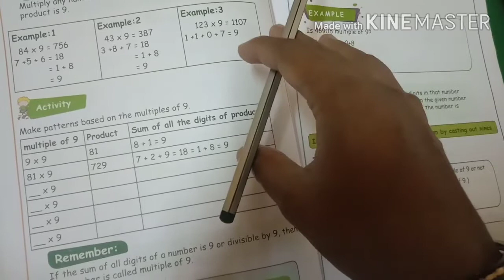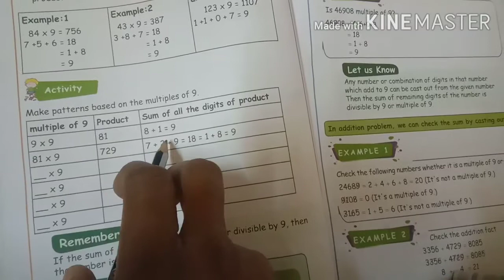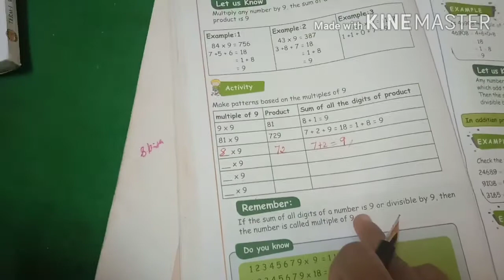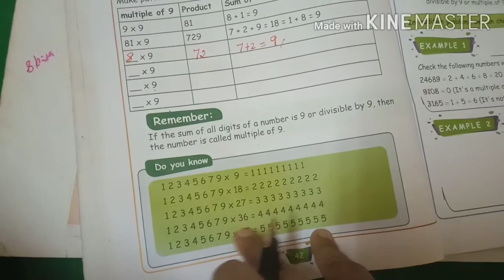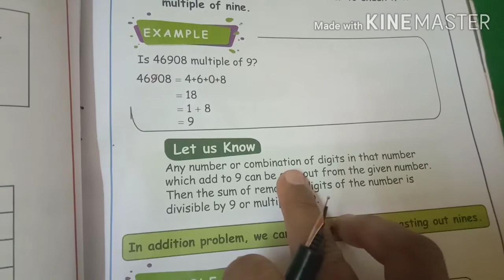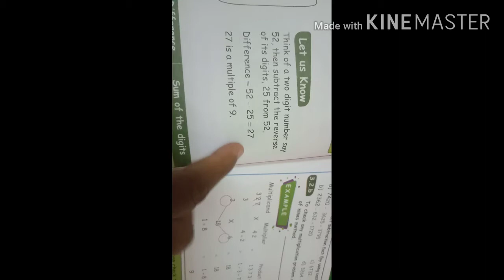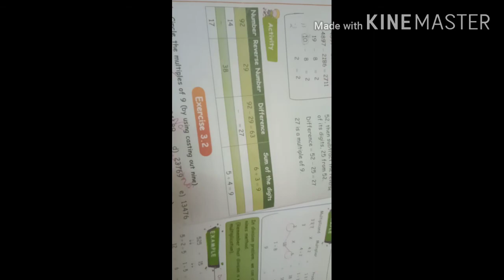Dr VM school IV std Maths -patterns in number